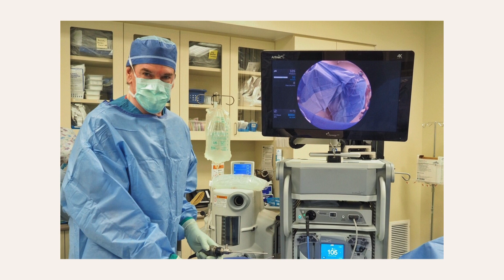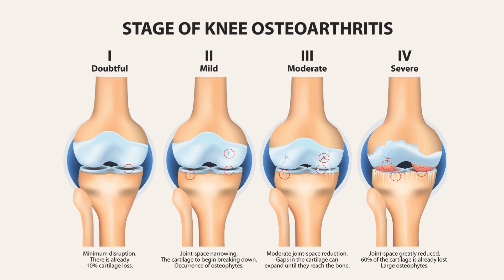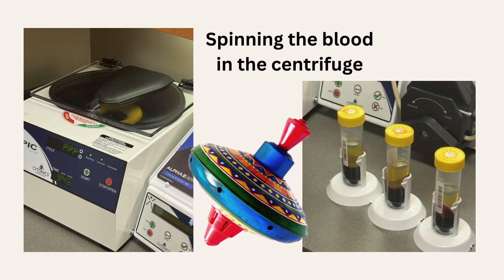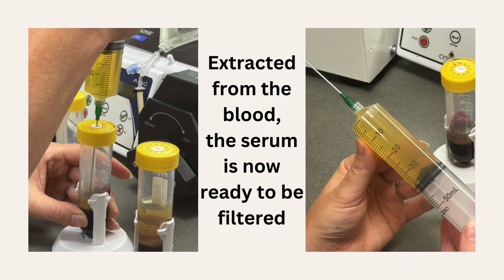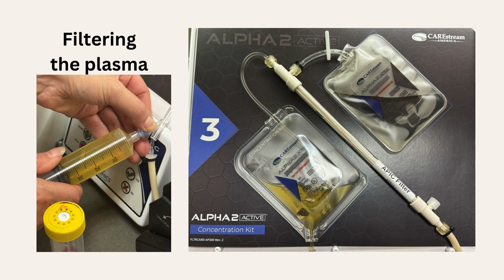Dr. Zehr Follows His Own Advice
Dr. Robert Zehr always counsels his patients to keep their own hip and knee joints as long as possible. Joint replacement surgery should be your last course of action, not your first option. To keep his arthritic knee joint functioning as long and as well as possible, Dr. Zehr gives himself A2M plasma therapy a few times each year. In this short video, he explains the process and illustrates it with photos from his most recent A2M therapy session.